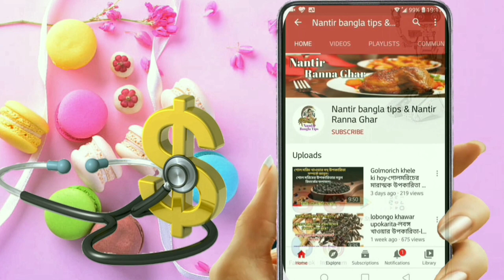আপেল খেলে কি হয়-আপেল কটা খাওয়া উচিত-benefits of eating apple-apple khawar upokarita-আপেলে উপকারিতা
আপেল খেলে কি হয়-আপেল কটা খাওয়া উচিত-benefits of eating apple-apple khawar upokarita.

আপেল খেলে কি হয়, আপেল কটা খাওয়া উচিত, আপেল দুটির বেশি খেলে কি হয়, খালি পেটে আপেল খেলে কি হয়, আপেল খেলে কি গ্যাস হয়, লাল আপেলের উপকারিতা, আপেলের স্বাস্থ্য উপকারিতা, আপেলের উপকারিতা, আপেল খাওয়ার উপকারিতা ও অপকারিতা, আপেলে কি ভিটামিন আছে, সবুজ আপেলের উপকারিতা, আপেল সিদ্ধ উপকারিতা, আপেল খেলে কি ওজন বাড়ে, আপেলের বিচি খেলে কি হয়, বেশি আপেল খেলে কি হয়, আপেলের পুষ্টিগুণ, আপেল সিডার ভিনেগারের উপকারিতা, আপেল খাওয়ার উপযুক্ত সময়, লাল না সবুজ আপেল খাবেন, আপেলের অপকারিতা, আপেল সিডার ভিনেগার খাওয়ার নিয়ম, আপেলের জুস,apple khawar upokarita,apple khawar upokarita ki,apple cider vinegar khawar upokarita,benefits of eating apple,

আপেল খেলে কি হয়-apple khawar upokarita-আপেলের পুষ্টিগুণ